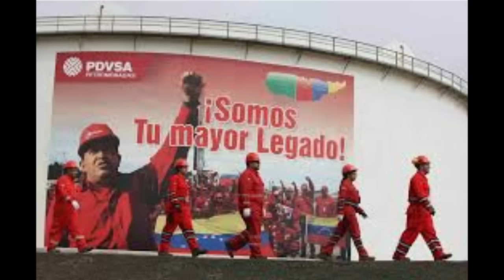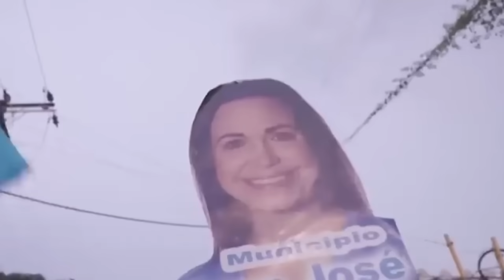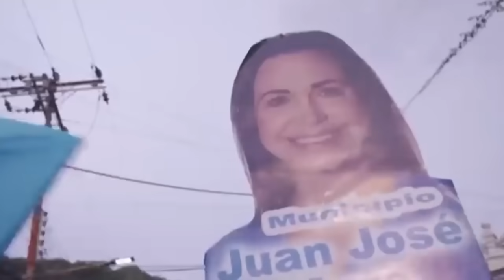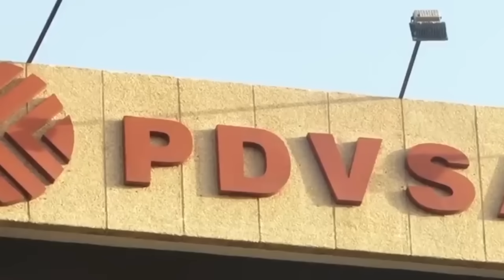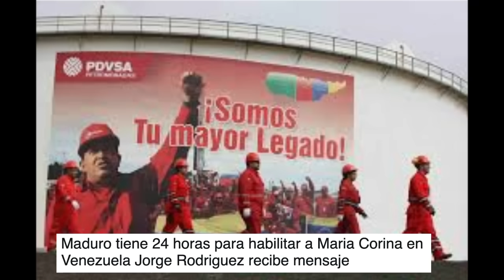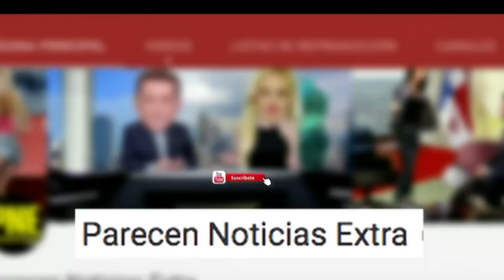Maduro tiene 24 horas para habilitar a Maria Corina en Venezuela Jorge Rodriguez recibio mensaje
Maduro tiene 24 horas para habilitar a Maria Corina en Venezuela Jorge Rodriguez recibio mensaje. Rodriguez quiere ahora los activos de Citgo PDVSA que tiene la AN de la oposicion.